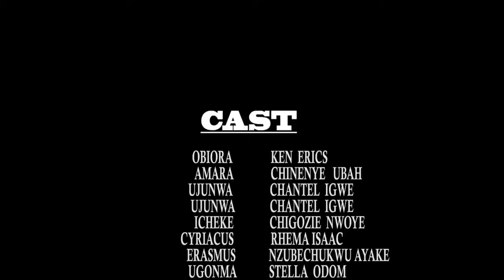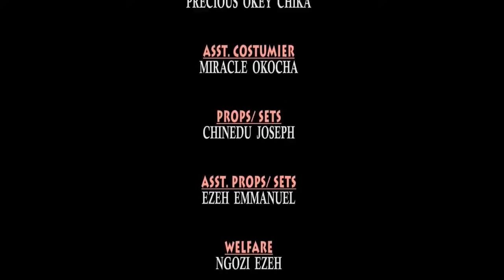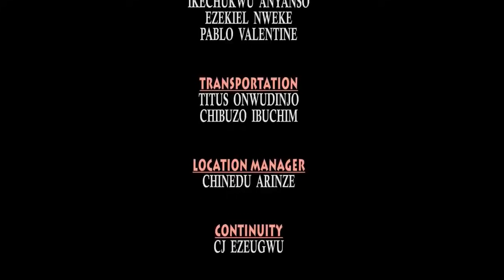How D Beautiful House Maid Won D Heart Of A Single Billionaire Only Son - 2021 Latest Nigerian Movie